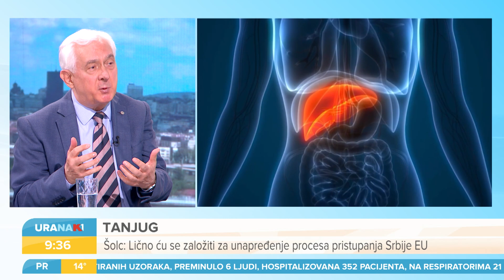URANAK1 | Da li je misteriozni hepatitis stigao u Srbiju? | Prof. dr Dragan Delić